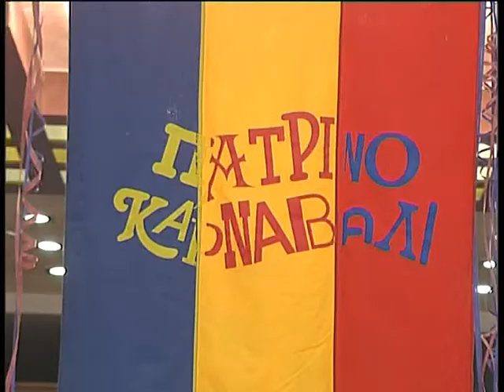ΓΙΑ ΜΙΑ ΗΜΕΡΑ ΘΑ ΕΡΘΟΥΝ ΟΙ ΕΠΙΣΚΕΠΤΕΣ ΤΟΥ ΚΑΡΝΑΒΑΛΙΟΥ. ΔΕΙΤΕ ΤΟ ΡΕΠΟΡΤΑΖ